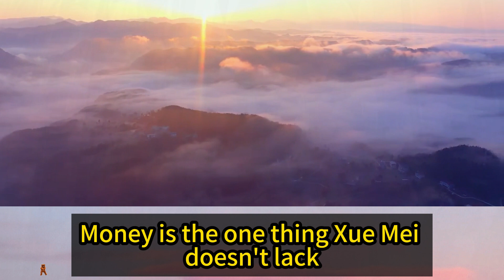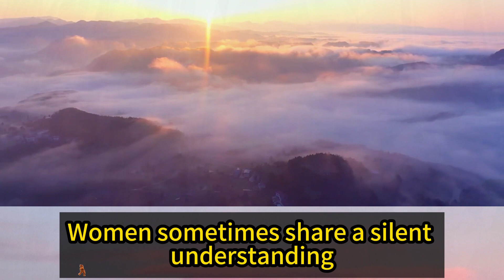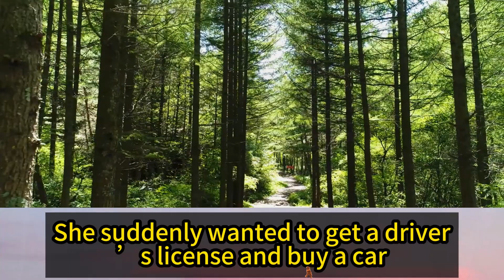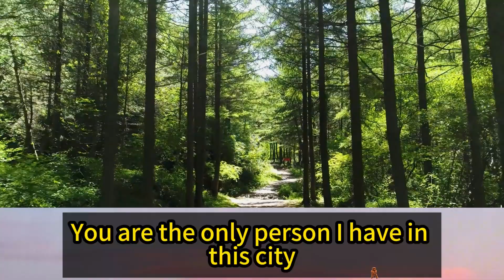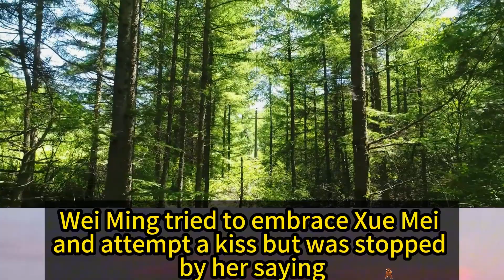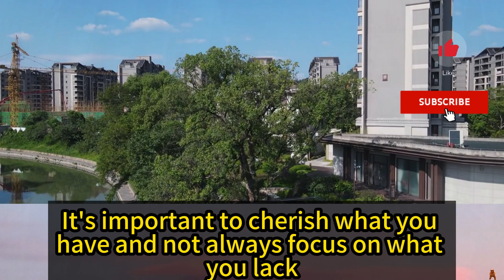My husband often goes on business trips, and I've decided to sleep with the young massage boy.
My husband often goes on business trips, and I've decided to sleep with the young massage boy. Cheating｜RedditCheating｜RedditStories

My channel is dedicated to telling touching stories of infidelity, emotion, adult themes, spouse swapping, revenge, and more from China. What I share with you is more than just stories; it's a journey of the heart. I hope that through these narratives, you can feel the authentic emotional lives of people in this country. If you're tired of the same old recycled Reddit Stories, give my channel a chance. The stories here are from another corner of the world, and I'm confident that you won't have come across them before. Every story is carefully edited and chosen to give you the deepest emotional experience and food for thought. No matter how much or little you know about China, I believe these emotionally charged tales can resonate with people from any country.